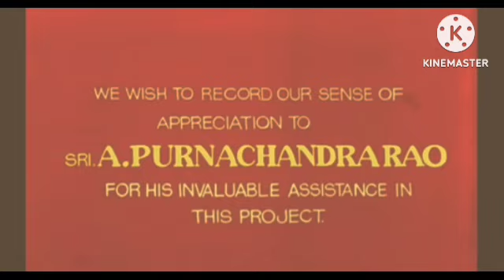Veer-Zaara Review Explained & Facts HD 1080p| Shahrukh Khan Preity Zinta Rani Mukherjee Amitabh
This is not a Movie. I have discussed Veer-Zaara facts, Satellite & OTT Details, Preproduction-Post Production & Filming Details, Budget & Worldwide Lifetime Box-Office Collection Details, deep story analysis & Explanation

Dosto aj ki is video me Maine Review kiya hai Veer-Zaara Movie ko and is movie ki Budget And Box Office collection Ko Bataya Hai
Veer-Zaara Movie Review